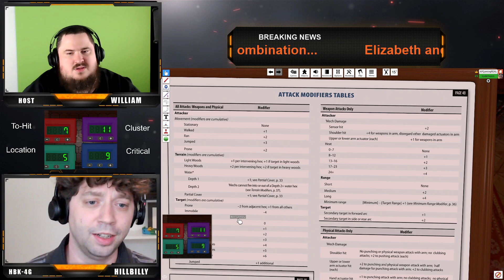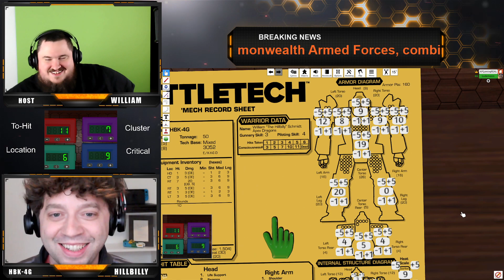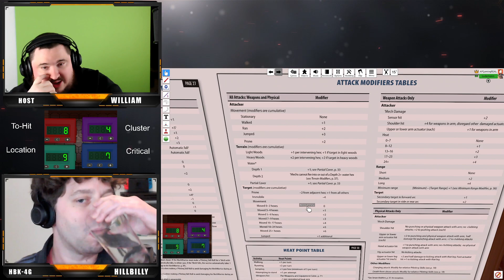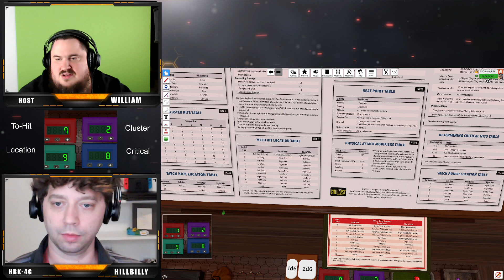Battletech: Solaris Nights - 35: ~ The Hillbilly vs C-Bill ~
Battletech Solaris Nights test sessions, for a future TTRPG show. APGamingREAL and the opponent sit down for heavy metal mech action in a 1v1 in the arena.